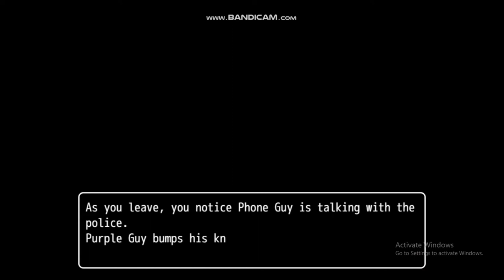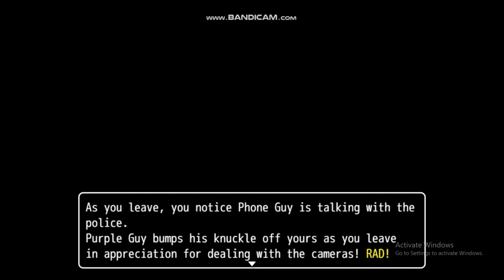Cooltime foxy plays Dayshift at Freddy's part 4 what did phone guy do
In this video I play Dayshift at Freddy's again and find out what phone guy